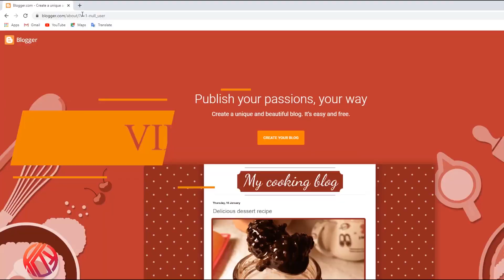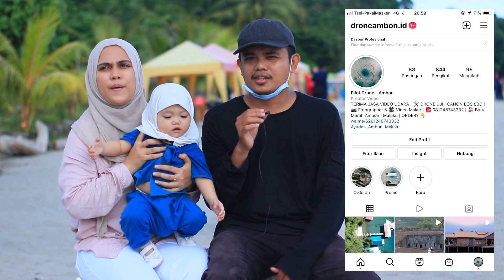Akhirnya Hanin ke Pantai Juga